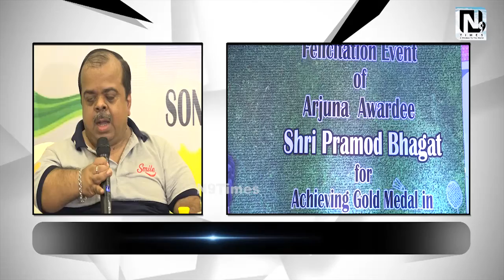Felicitation Event Of Pramod Bhagat For Achieving Gold Medal In Paralympics